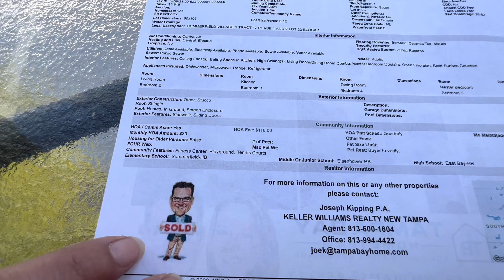Đi coi nhà open house rộng lớn đẹp giá $575k ở khu Riverview Florida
Nhà 5 bed room va 4 bathrooms va pool
Giá nhà $575,000
Hoa fee tháng $39
Thuế nhà $3818 năm
Nhà build 2004
Nhà này rất tiện gia đình nào có nhiều người